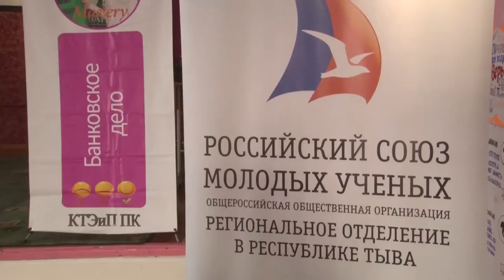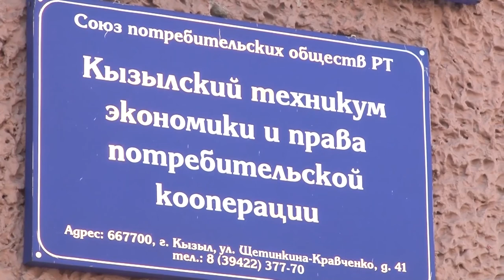В Туве стартовала 2 ая Республиканская Школа Молодого Ученого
По словам организаторов, школа проводится для обучения молодых ученых, учителей, врачей и специалистов основам проектной и научно-исследовательской деятельности, также внедрения лучших научных идей в промышленное производство, сельское хозяйство, сферу культуры и общественных инициатив. Так, в Кызылском колледже экономики и права прошло первое занятие, где участники узнали о создании проектов, защите и его оформлении.